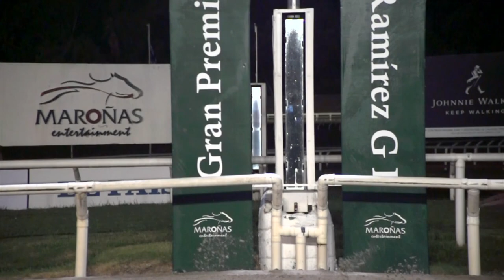17/01/2021 – Hipodromo Maroñas – Carr 15 – GRAN PREMIO JOSÉ PEDRO RAMÍREZ (G 1)